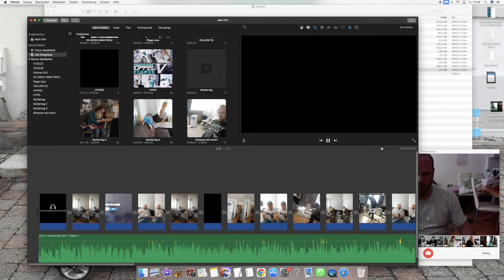Schauen Sie noch? - Doppel V (Official Video)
ad absurdum